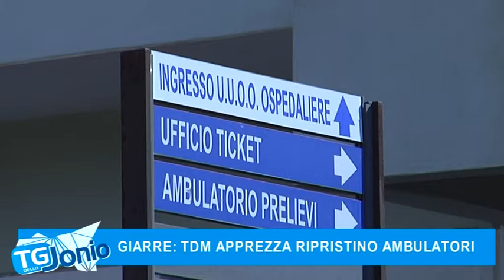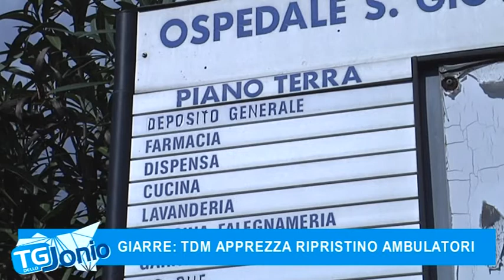2 GIARRE TDM APPREZZA RIPRISTINO AMBULATORI TG DELLO JONIO 29 11 2017